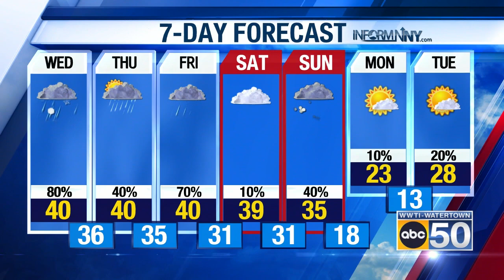North Country Evening Weather for 01/23/24